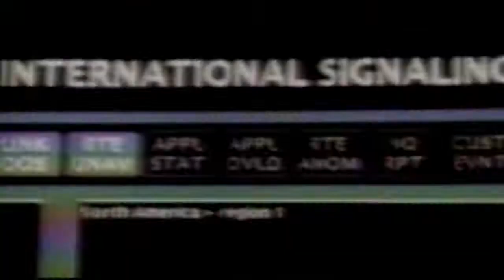WWE 2K17 Dean Ambrose Vs Cactus Jack